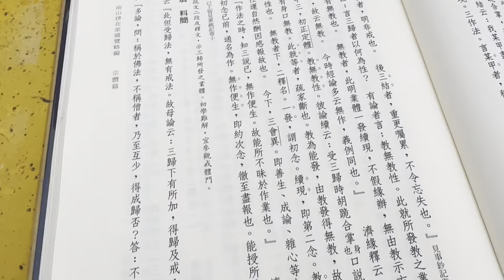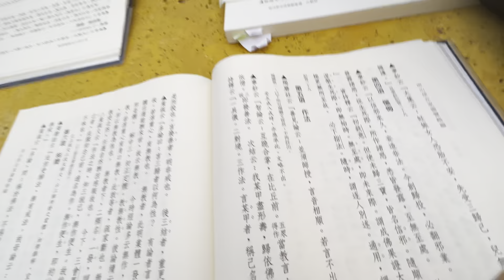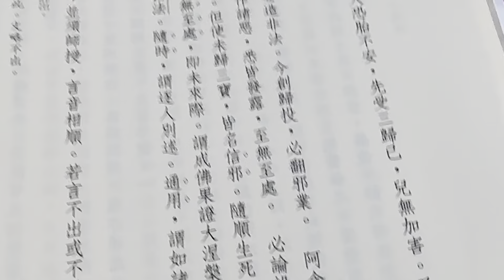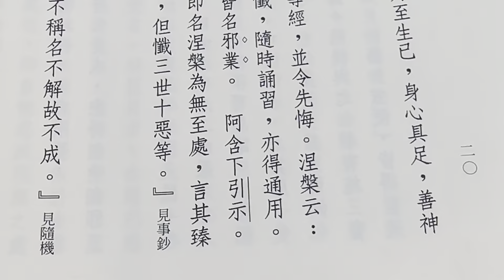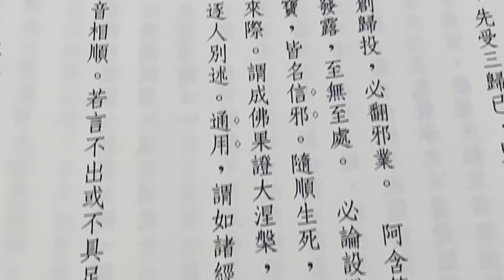🌎💕🙏🧠🌈🥣精研南山律宗體篇20頁實踐在日常上🌐